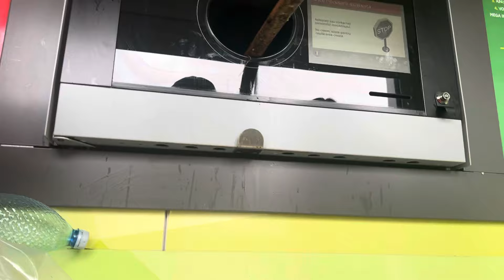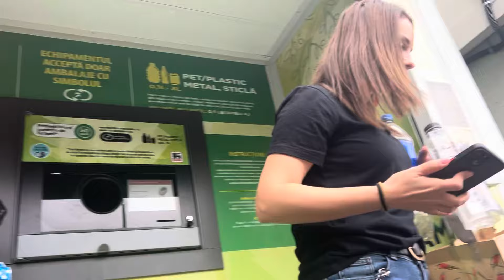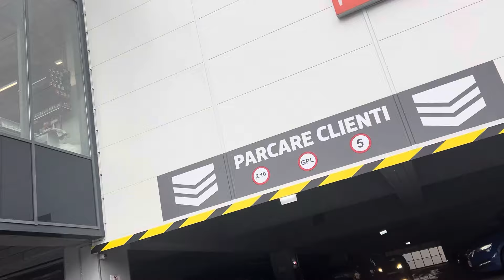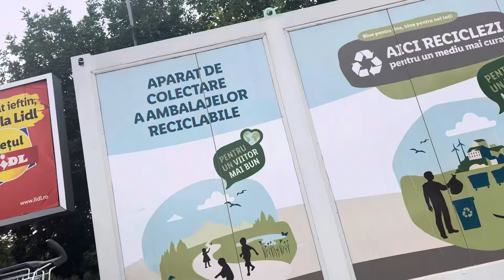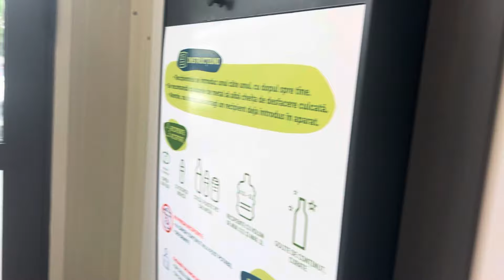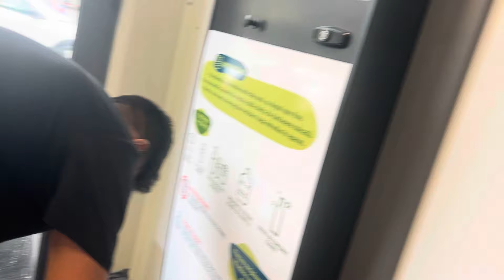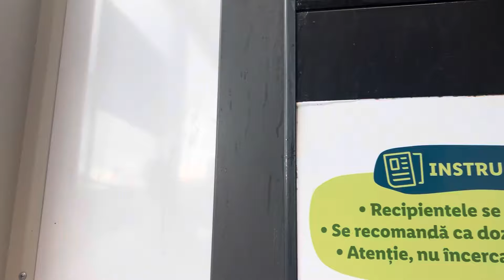Așa fac eu Bani Pt Vacanță🆘Olga de la Strehaia cu Bogdan să meargă la Muncă🎬